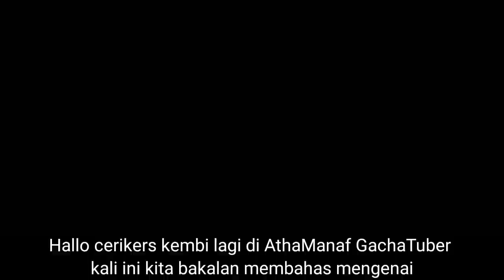PENIPUAN COMMISION 🍒Kupas Ceri🍒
♦️Support Me♦️

🔰Thanks For🔰